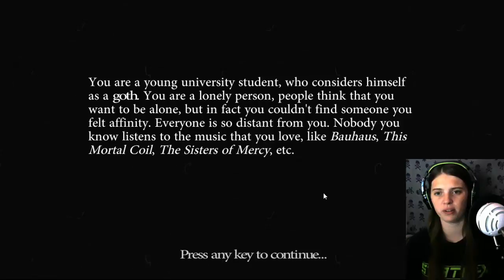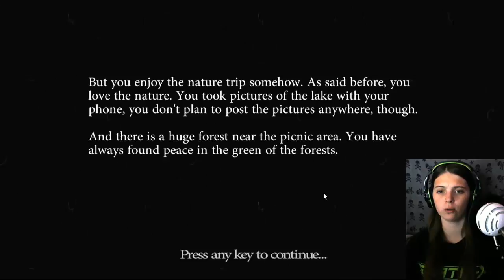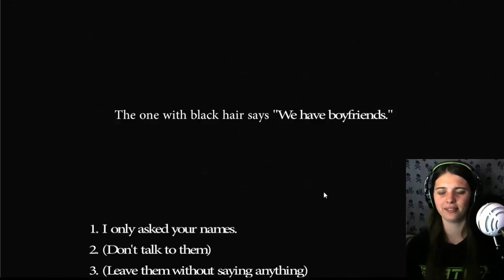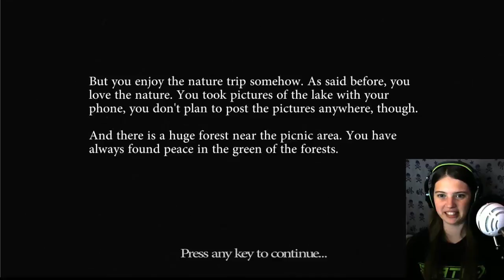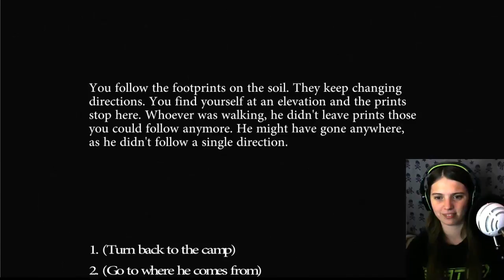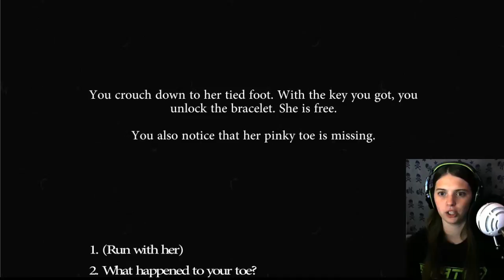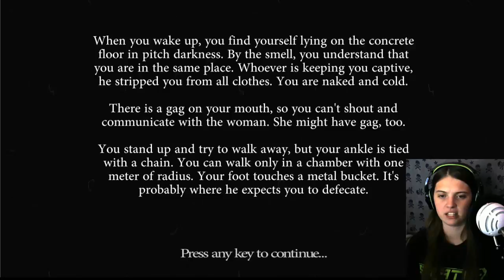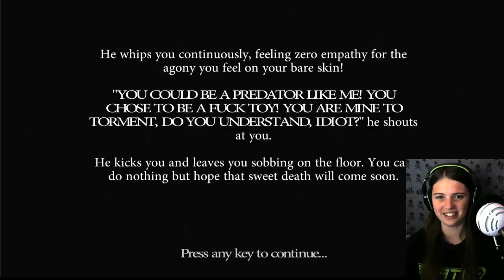Evil Beneath the Ground - A what toy?! | DarkerDevotee